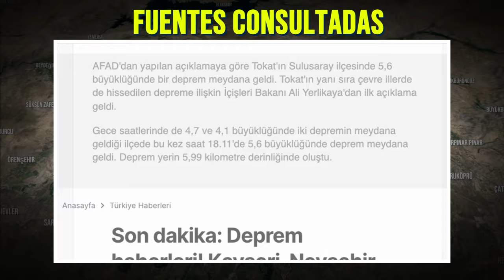Esto es lo que más temía la población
Ayúdanos A Mantenerte Bien Informado:
El poder de la naturaleza revelado en Turquía